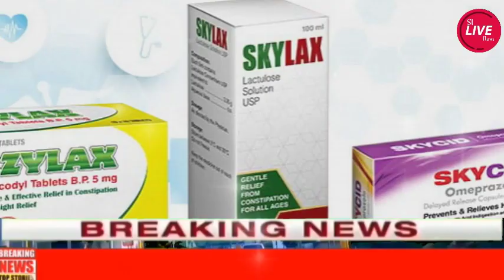BREAKING NEWS | Prime Time Sinhala News Sirasa | News1st | Sirasa Live | hiru news today